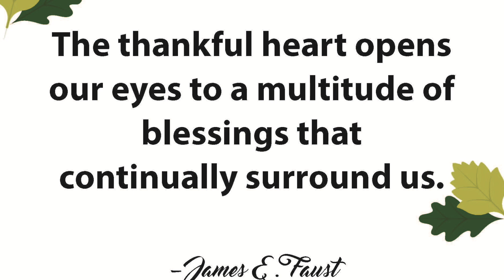Happy Thanksgiving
At Cedar Community, we are inspired by the gratitude and heartfelt sentiments by so many of our residents.